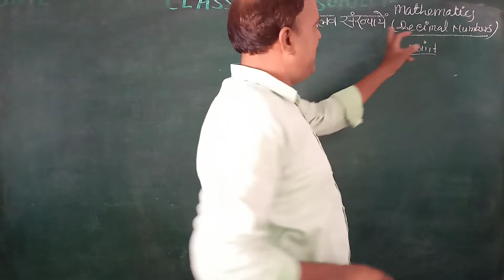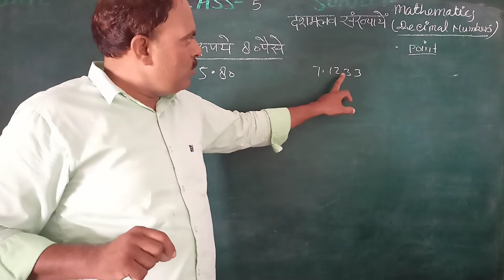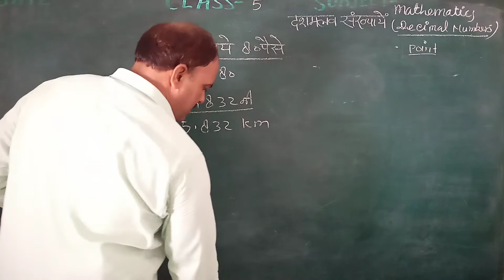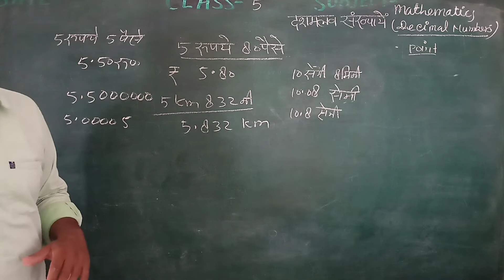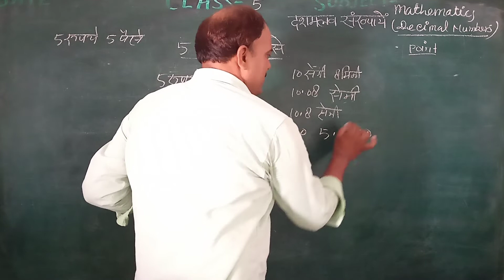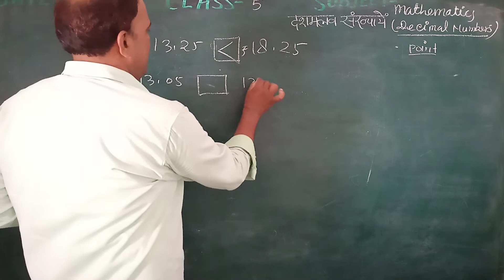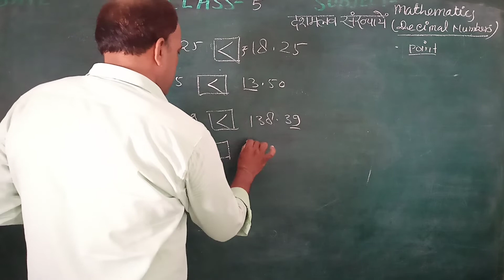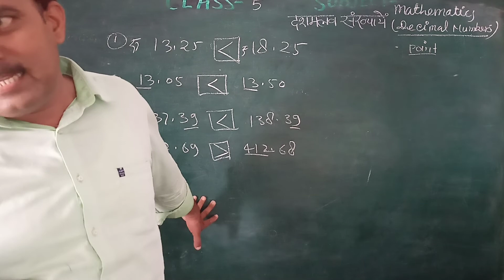दशमलव संख्याएं// Decimal Numbers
In this video I am going to teach you Decimal Numbers.

Your queries...
What is decimal number.
How to place decimal in number.
दशमलव संख्याएं क्या होती है।
दशमलव कैसे लगाते हैं।